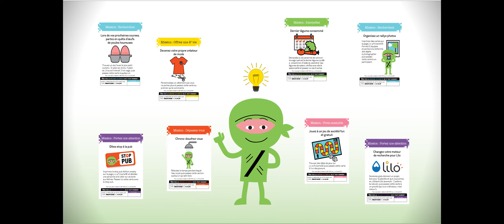présentation sneaky cards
Jouez pour découvrir des gestes et astuces à mettre en oeuvre au quotidien pour le bien de la planète ! C’est ce que vous propose l’édition JE(U) COMMENCE AUJOURD’HUI des Sneaky Cards.
Mieux manger, moins gaspiller, réduire la production de déchets, protéger la nature et aussi découvrir et préserver la biodiversité.
Soyez le point de départ d’une dynamique de changement par l’essaimage d’idées et de gestes au service de notre bien le plus précieux : LA PLANETE.